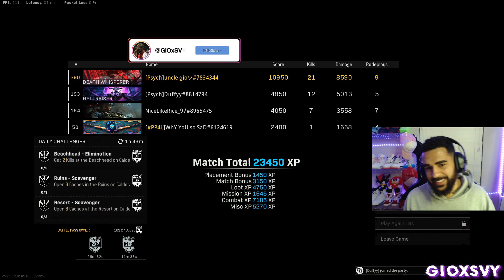20 Kill Ground Loot Challenge (Call of Duty: Warzone)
HEY SVY GANG, in this video I dropped a 20Kill heater doing a Ground Loot Only Challenge. Enjoy the Video!